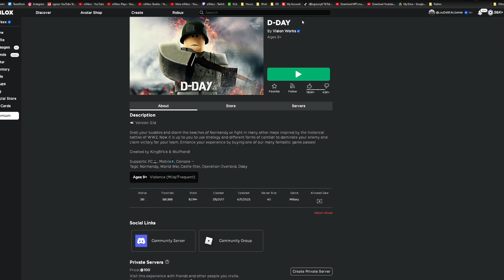Spending ROBUX to be the STRONGEST War Soldier!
Roblox D-DAY!